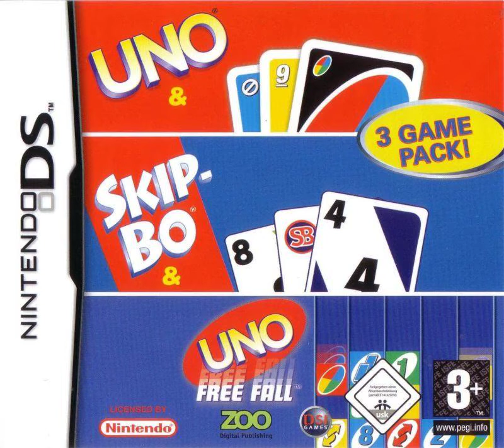3 Game Pack! Uno & Skip-Bo & Uno Free Fall - song1